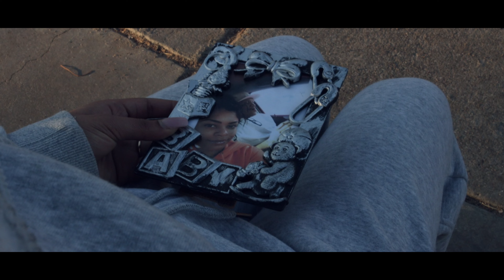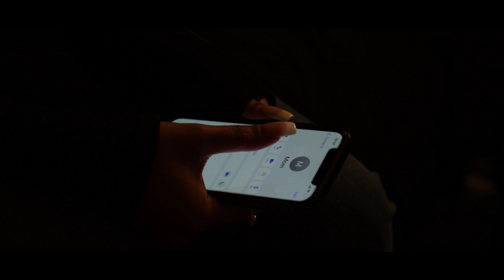Her Unknown Incident Short Film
Here is my fourth short film wrote and directed titled "Her Unknown Incident". Received (Official Selection) at flatlandfilmfestival and (Honorable Mention) at atxshortfilmshowcase.